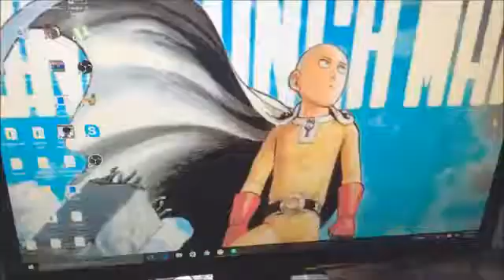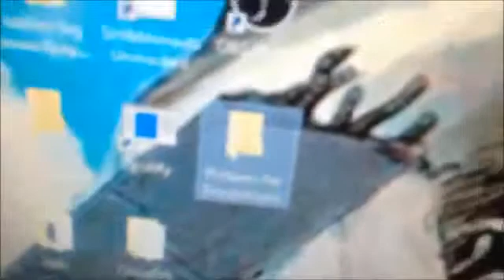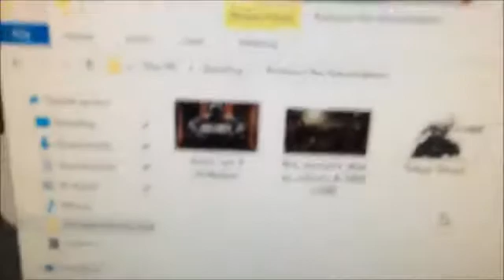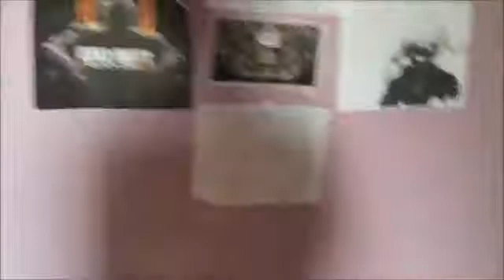AYEDUNG'S OFFICE SETUP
Ayedung setups his workshop office to do his work by playing video games.